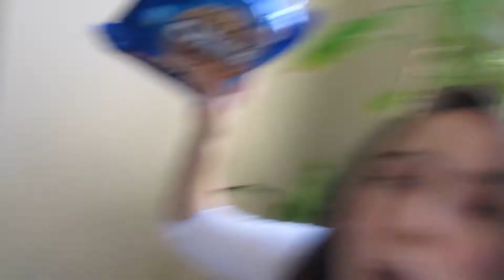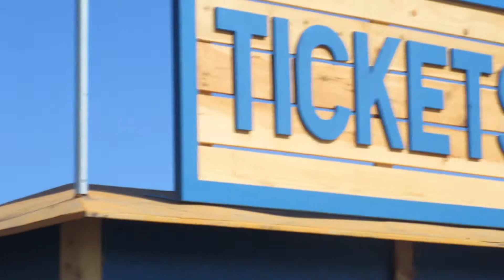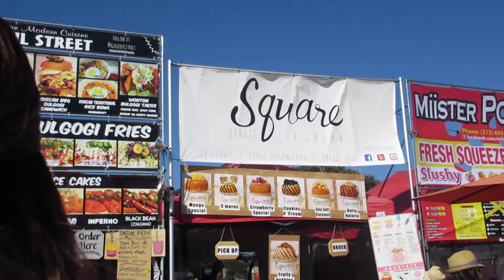Went to the OC Night Market (Vlog #66)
This time around, we made waffles for Waffle Day, went to Lowe's, got excited over food & went out to the OC Night Market to have some tasty food & desserts! Much Love!